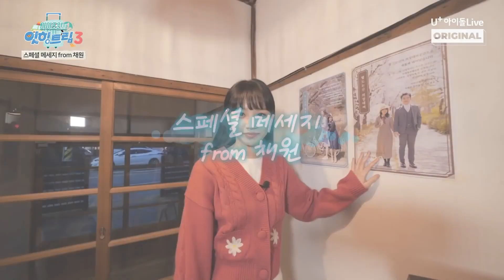[아이즈원 잇힝트립 시즌 3] 12명 멤버 전원 스페셜 메세지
아이즈원 잇힝트립 시즌 3] 12명 멤버 스페셜 메세지